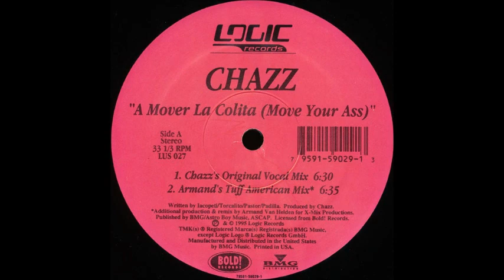Chazz - "A Mover La Colita (Armand's Mix)"